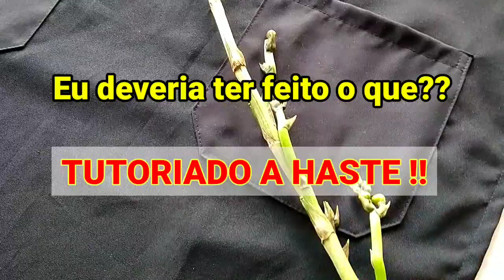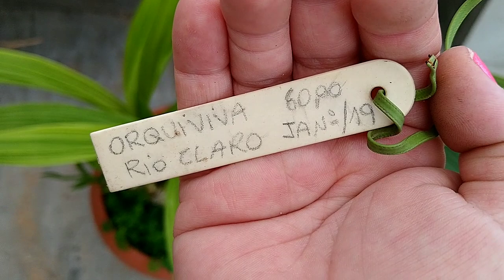🛑 TOME CUIDADO 😱 ORQUIDEA TERRESTRE 🥺 FLOR DO ESPÍRITO SANTO 😥 PERISTERIA ELATA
NÃO COMETA ESSE ERRO QUE EU COMETI 🥺😢😱. ESTE VÍDEO É PARA VOCÊ APRENDER COM O MEU ERRO E TER SUCESSO AÍ COM A ORQUÍDEA FLOR DO ESPÍRITO SANTO 🌷 PERISTERIA ELATA

ELA É UMA ORQUIDEA TERRESTRE 💖💐

NÃO PULA OS ANÚNCIOS, É MUITO IMPORTANTE 💞😍😀 PARA VOCÊ ME AJUDAR !!

VOCÊ AJUDA MEU CANAL CRESCER ASSIM:
💌 COMENTE
😃 COMPARTILHA!!! OK